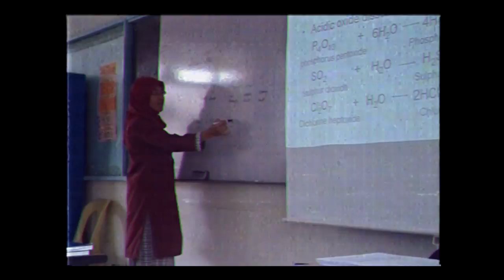Cikgu Rashid (Hari Guru 2008) - Trailer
Sebuah video terbitan Batch 24 (Salvo Aquila) bersempena sambutan Hari Guru 2008 Sekolah Menengah Sains Raja Tun Azlan Shah (SERATAS).